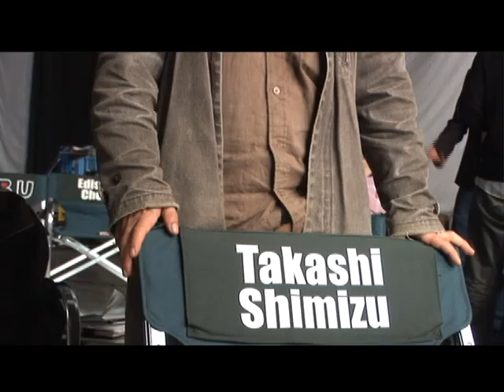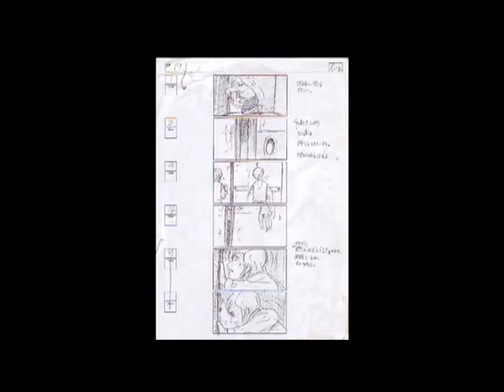The Grudge 2 - Takashi Shimizu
Grudge 2 Featurette